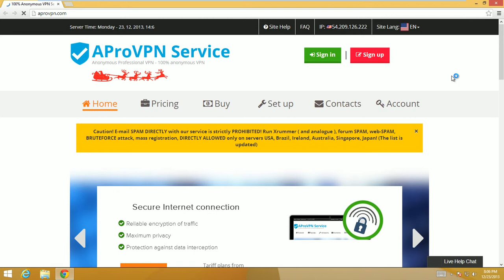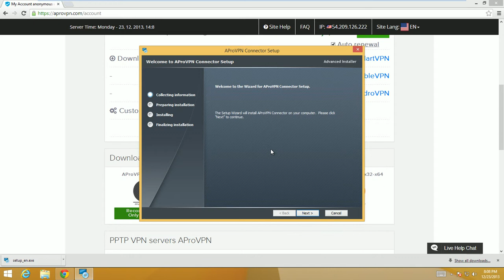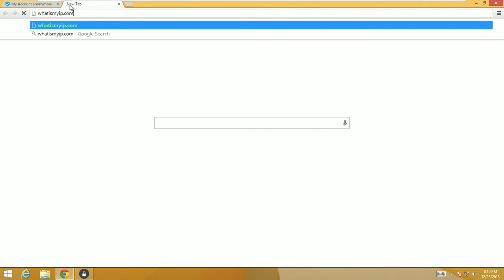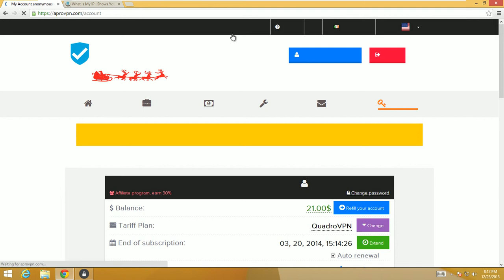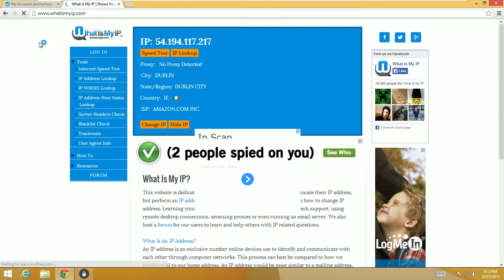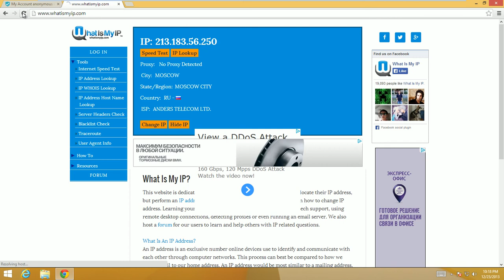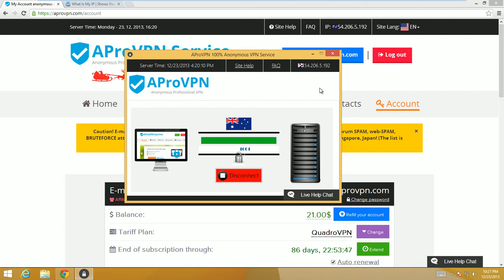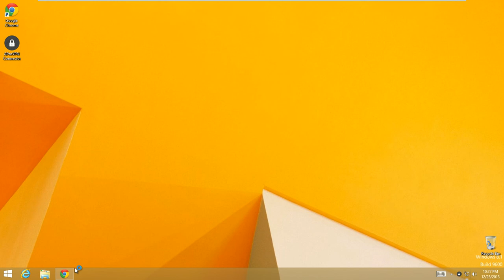How to setup anonymous VPN connection via AProVPN Connector on Windows 8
How to setup anonymous VPN connection via AProVPN Connector on Windows 8 Manual, Instructions. Support OpenVPN, PPTP, StandartVPN, DoubleVPN, QuadroVPN. Change IP and hide IP.